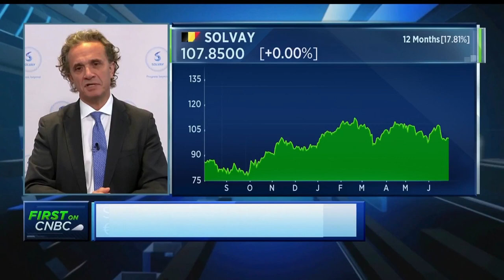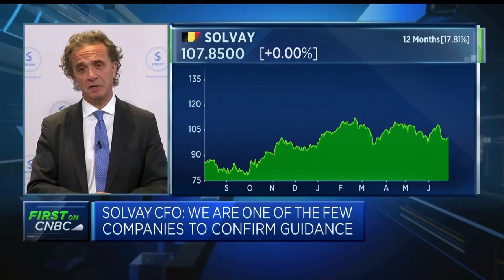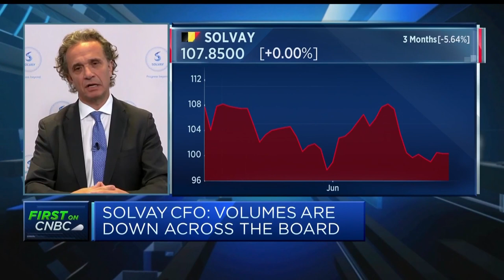Volumes are down across the board in the chemicals industry, Solvay CFO says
Karim Hajjar, CFO of Solvay, discusses the company's second-quarter results.